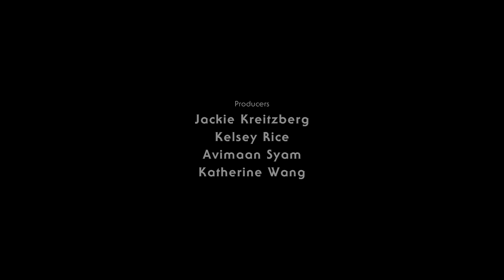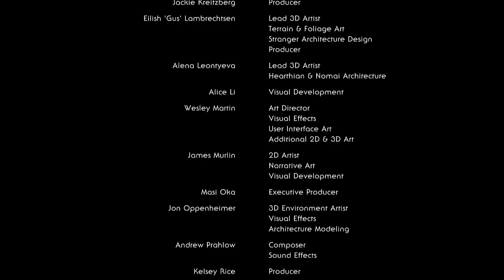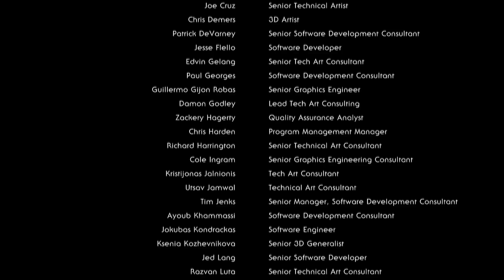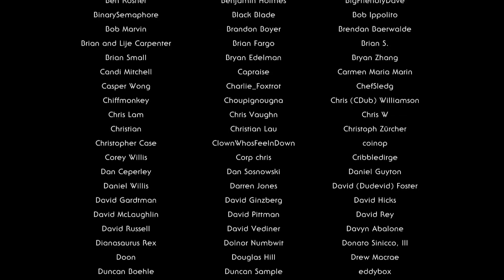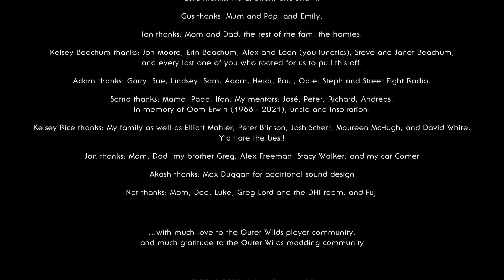Outer Wilds EotE |56| DLC Finale - Chilled Out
Lofi Sonic 3 Remix - Ice Cap Zone by David L. Puga